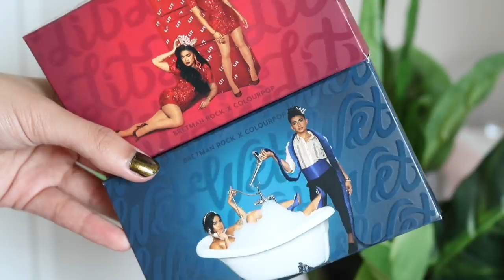COLOURPOP X BRETMAN ROCK ⋆ 3 Looks, Review + Swatches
don’t forget to let me know which colourpop video you wanna see next! holiday collection, brown sugar or ohlalala? let me knoooow👇🏼

 ⋆ time stamps ⋆
product info @ 2:01
wet collection review @ 4:22
wet palette dupes @ 6:30
lip dupes @ 9:04
lit collection review @ 11:05
lit palette dupes @ 12:12
swatches @ 15:38
demo #1 (wet) @ 15:51
demo #2 (lit) @ 23:27
demo #3 (wet & lit) @ 29:19

 ⋆ rundown on all looks ⋆

⋆ all looks ⋆
too faced born this way concealer (golden beige)
colourpop no filter setting powder (translucent)
colourpop no filter pressed powder (medium dark)
nyx highlight & contour palette
colourpop in-nude-endo palette

⋆ look one ⋆
foundation: colourpop no filter stix (medium 90W)lash: lashes: “iconic lite” by house of lashes
eyeliner: colourpop creme gel liner (prance)

⋆ look two ⋆
foundation: colourpop no filter stix (medium 90W)
lashes: “boudoir lite” by house of lashes
eyeliner: “coffee” ardency inn smooth ride eyeliner

⋆ look three ⋆
foundation: wet n wild foundation photo focus (golden beige)
eyeliner: colourpop creme gel liner (teaspoon)

 ⋆ lets chat ⋆

instagram ⋆ @juudyc
twitter ⋆ @judyctweets

 ⋆ whats on me ⋆

top ⋆ uniqlo
lips ⋆ “she cute” by colourpop cosmetics
nails ⋆ “artemis” + “tabby” by live love polish

⋆ my gear ⋆

⋆ music ⋆

provided by epidemic sounds ⋆ detroit vibes